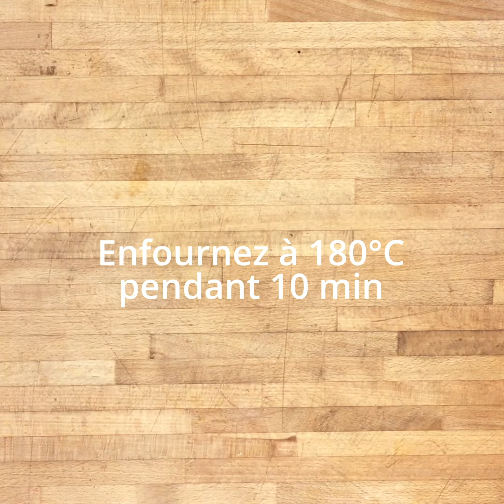Campaillette - Recette soupe boost carotte curry